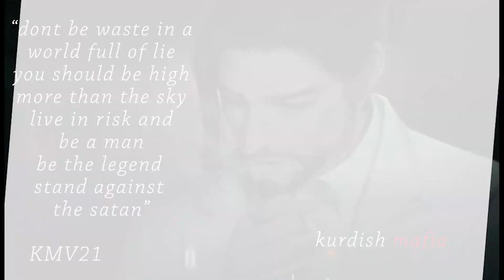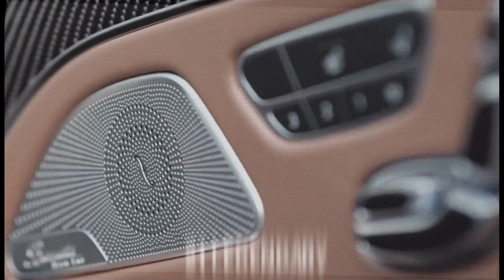xoshtrin gorani mafia englizi 2021 خۆشترین گۆرانی مافیا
ZHU ,faded